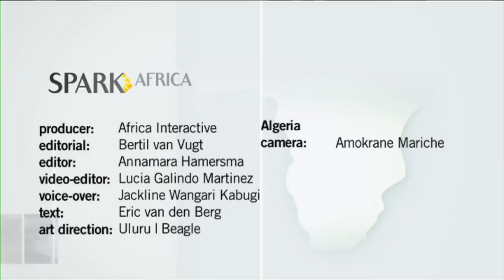Spark Africa - Algerian dessert is goldmine for solar energy - Episode 17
If only 0,3% of the Sahara dessert will be used for a solar panel park this will generate enough energy for Europe for a year.

In the summer of 2009 a group of mainly German companies launched the DESERTEC initiative, a large network of sustainable energy sources for the European market. A large part of the plan is the import of solar energy from North African countries.

Algeria is preparing for the future. It is now building a factory for the production of solar panels.

News about Africa is very often filled with stereotyped images of famine, war and disease. But there is also another side to the continent. Fast-growing economies and investment opportunities. The Dutch production company Interactive Africa focuses its lens precisely on the innovative side of Africa with its online video reports Spark Africa.

Spark Africa is about innovative developments you hear little about. All the items are produced by African journalists and cameramen which creates a different dynamics compared to when a white European crew is used.

Among other fascinating reports comprising this 20-episodes video series, we take a look at how for example an entrepreneur from Friesland in the Netherlands has established a successful dairy business in Tanzania and how students from the University of Nairobi, Kenya, came about to invent a bicycle charger for mobile phones.

The video reportages are a mix of portraits of Dutch entrepreneurs in Africa, African inventors and reports on fast-growing industries like the outsourcing of ICT work in Africa.